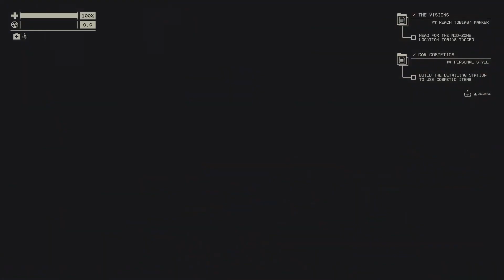Expedition : Stationwagon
Time to ride!